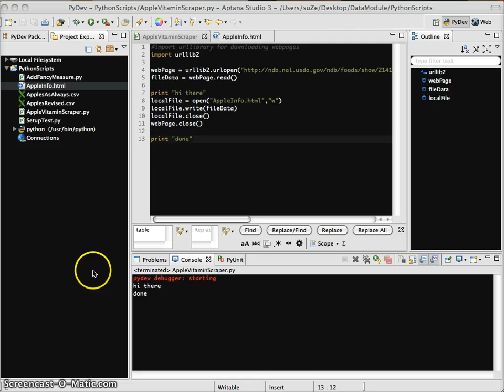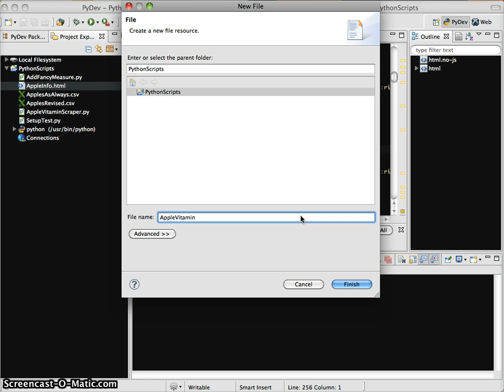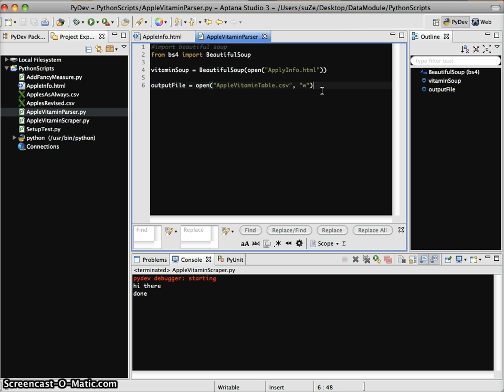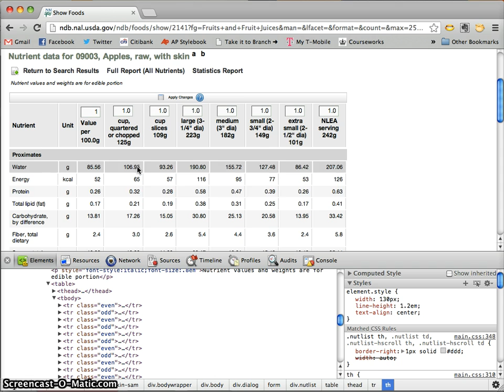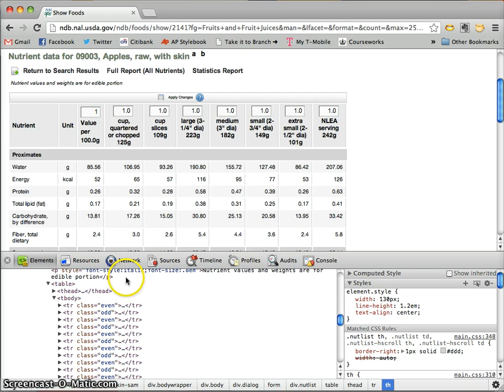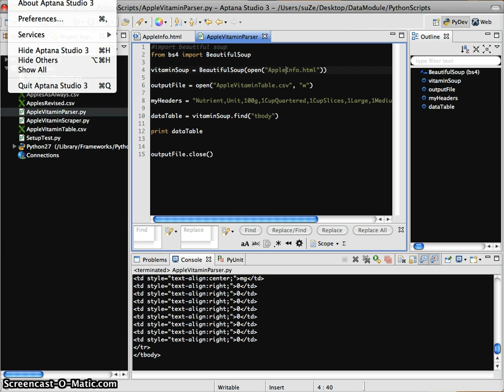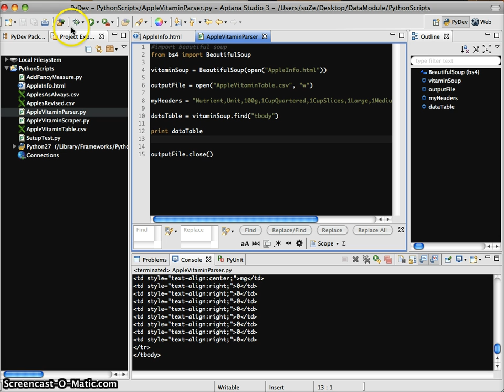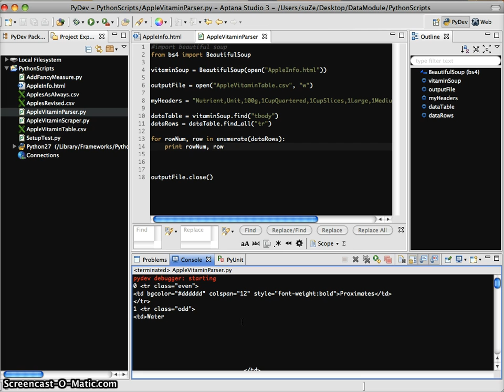BrewingOurBeautifulSoup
Using BeautifulSoup to target only the data we want within our webpage.